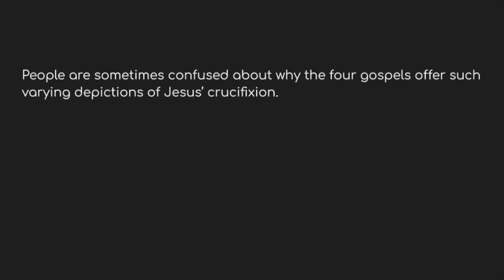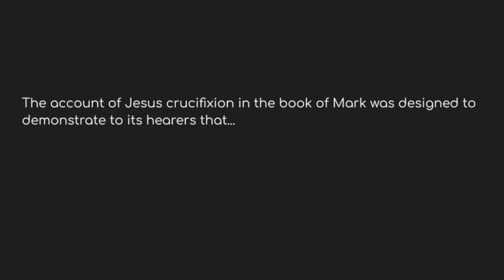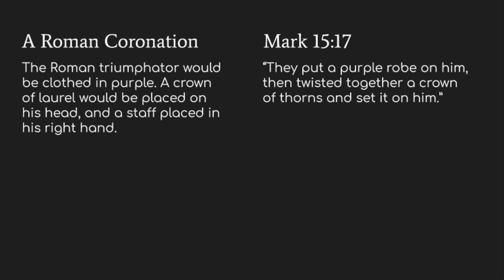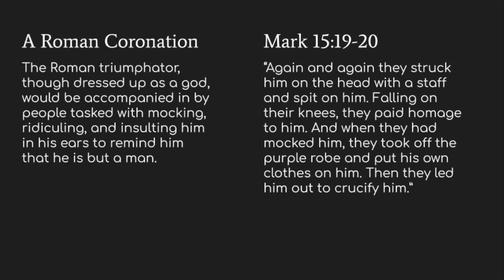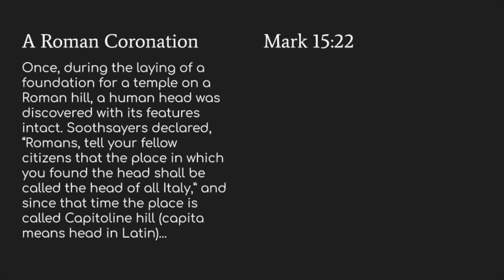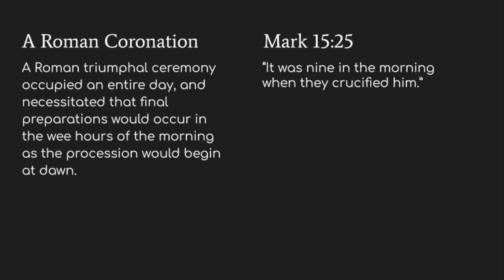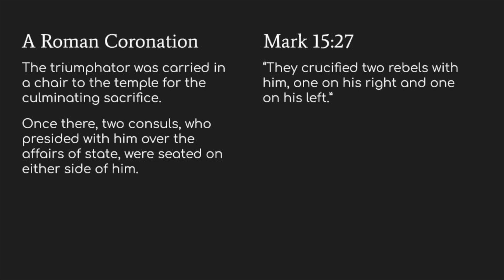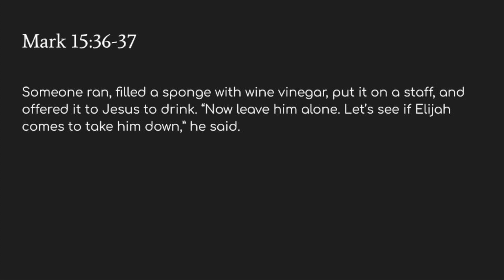Oakdale 041020 - Good Friday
Oakdale Park Church Good Friday Service

Instrumental music from the song Were You There was provide